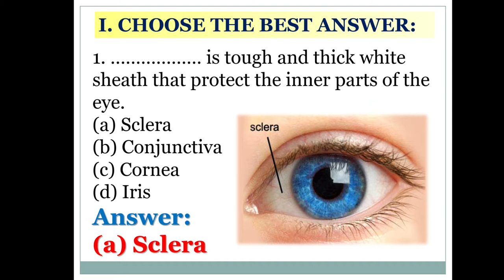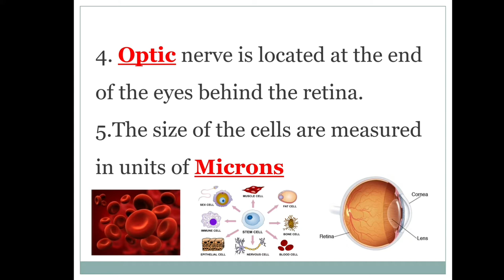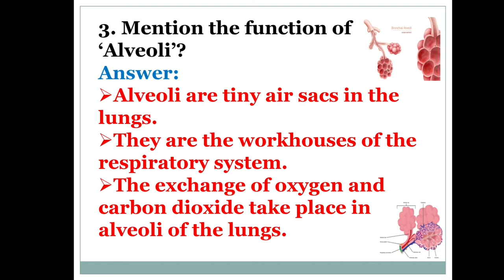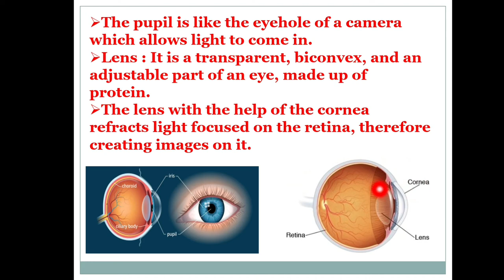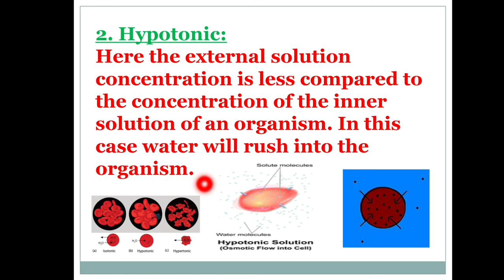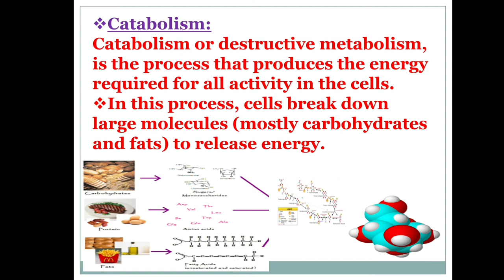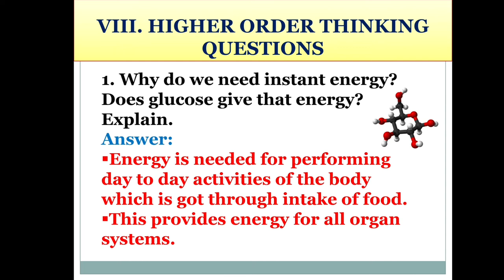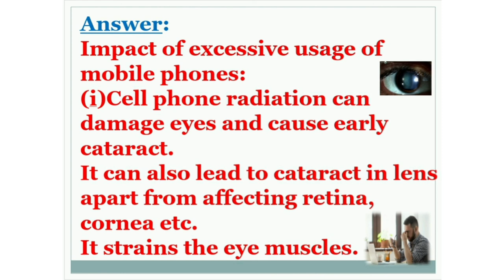CLASS 8,UNIT 18, 0RGANISATION OF LIFE|BOOK BACK QUESTIONS AND ANSWERS|@Splendiferous Science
This video explains about the book back answers of 8th standard under samacheer syllabus.
Very short answers,
Short answers,
Answer in detail,
Higher order thinking questions,

PREVIOUS VIDEO ON
8th standard ,|Unit 18 ,|ORGANISATION OF LIFE| Samacheer syllabus @ Splendiferous Science|

MUSIC
Musician: @iksonmusic